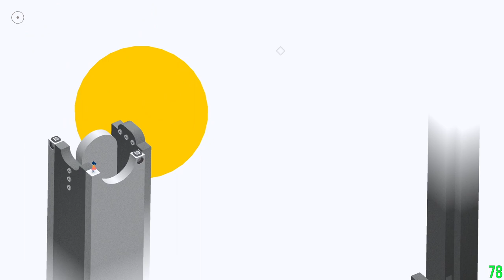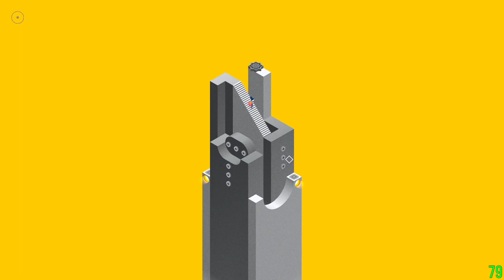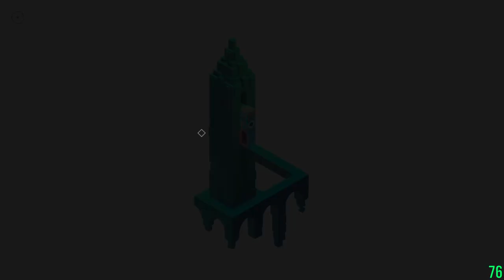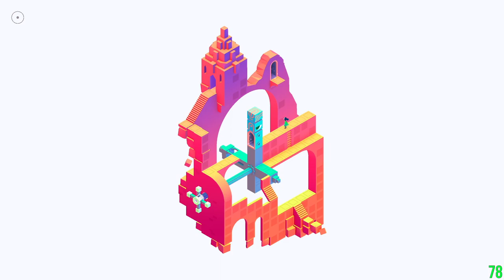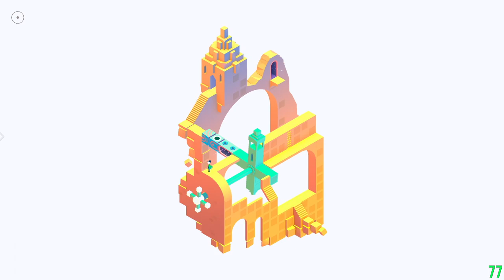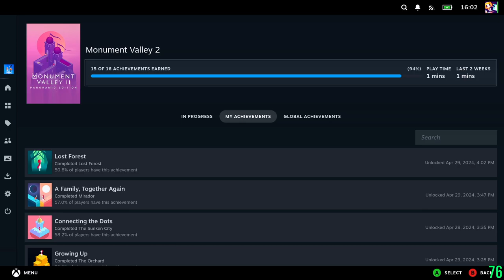Monument Valley 2 first playthrough